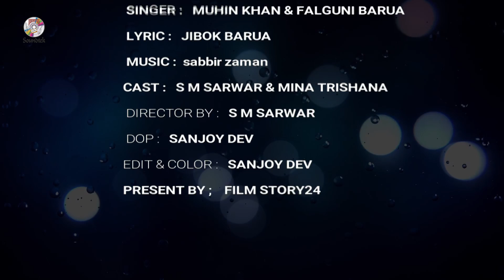Poloke Harale | পলকে হারালে | Muhin Khan | Falguni Barua | Bangla Music Video 2019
Soundtek presents Bangla exclusive music video "Poloke Harale" sung by Close Up One Star Bangladeshi singer Muhin Khan & Falguni Barua. This song is penned, by Jibok Barua, Composed by Sabbir Zaman.

Song: Poloke Harale | পলকে হারালে
Singer: Muhin Khan & Falguni Barua
Lyrics: Jibok Barua
Cast: S M Sarwar & Trishana
DOP: Sanjoy Dev
Direction: S M Sarwar
Label: Soundtek

*** WARNING *** This content's Copyright is reserved for Soundtek, Bangladesh. Legal action will be taken against those who violate the copyright of the following material presented!